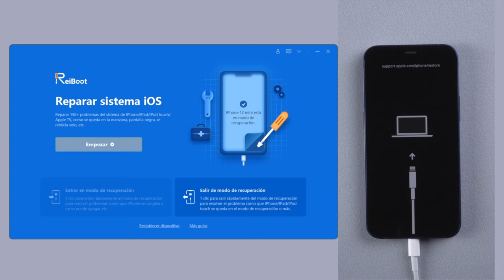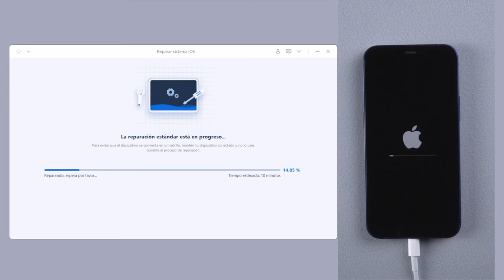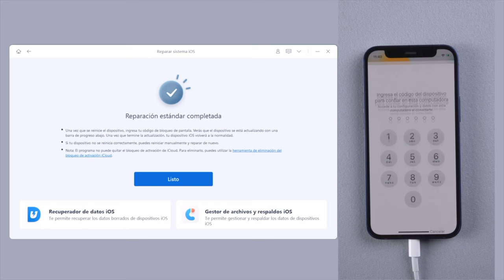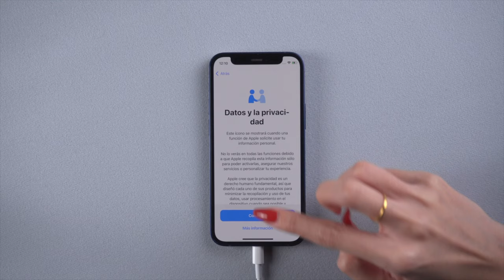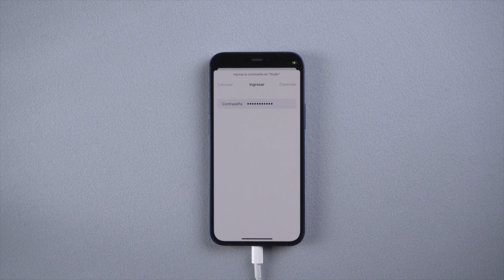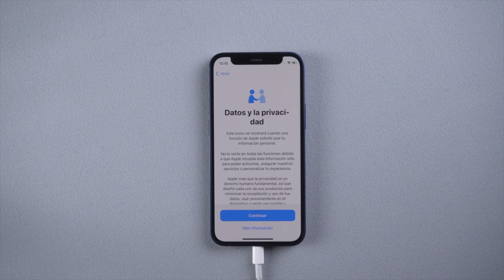2022 Mi iPhone se queda en la manzana (4 métodos)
Hoy te mostramos cómo solucionar mi iPhone se queda en la manzana, en este vídeo hay 4 formas (2 formas gratuita), la mejor forma es usar ReiBoot

✨Ingresa/sale del modo recuperación con 1 clic gratuitamente
✨Restablece iPhone/iPad/iPod touch sin iTunes/Finder
✨Repara errores de iPhone/iTunes como el 4013/4005 con pocos clics
✨Totalmente compatible con iPhone 13 mini/iPhone 13/13 Pro(Max) y iOS 15

0:00 Introducción
0:10 Forma 1 arreglar iPhone se queda en la manzana sin perder datos
1:09 Forma 2 reparar mi iPhone no pasa de la manzana sin iTunes
2:34 Forma 3 reparar iPhone no pasa de la manzana con iTunes gratis
3:42 Forma 4 solucionar mi iPhone se quedó en la manzana con iCloud  gratis

📜 Artículo relacionado:Mi iPhone 13 no pasa de la manzana, qué hacer